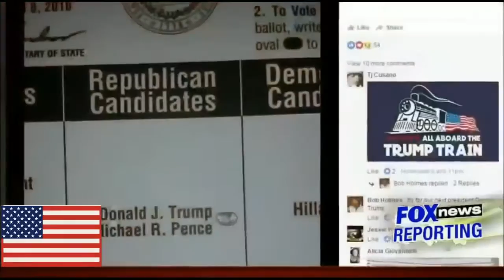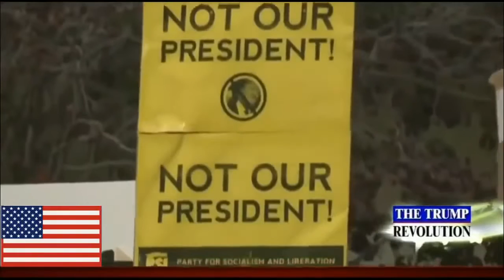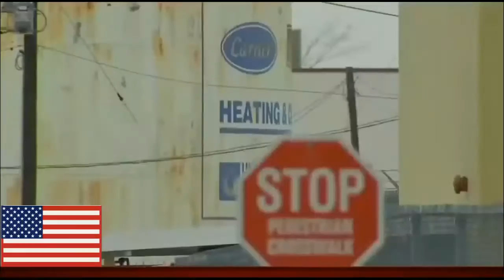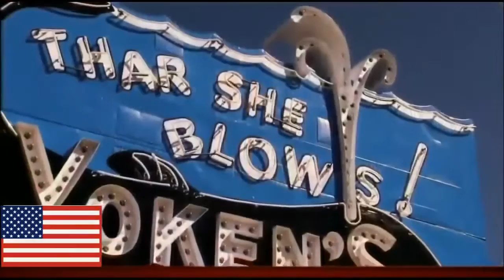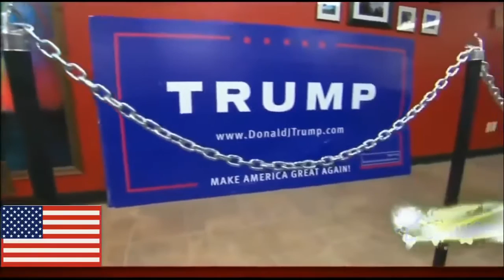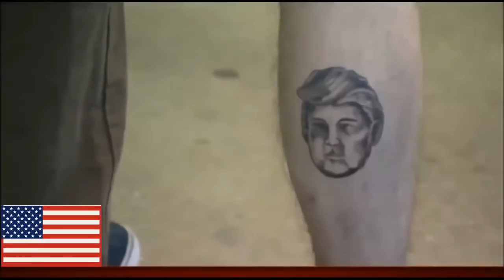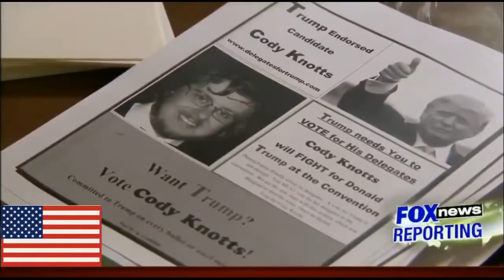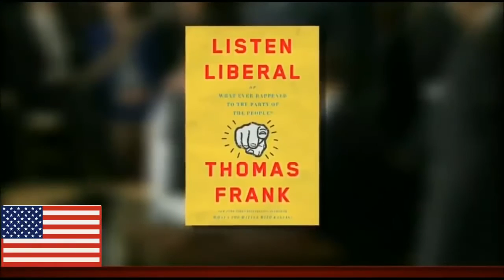Donald Trump The Great President of America Full Documentary